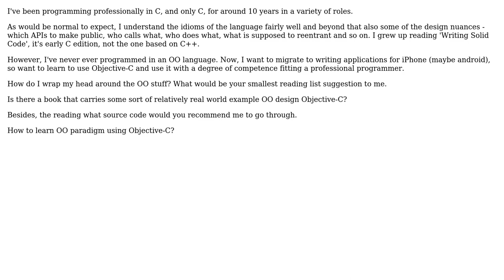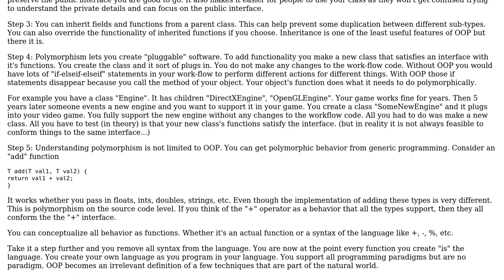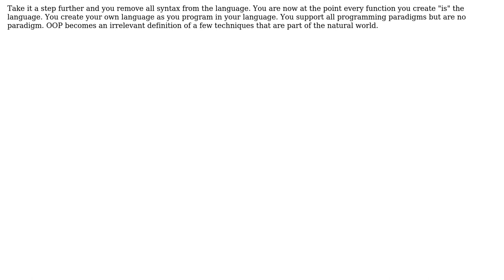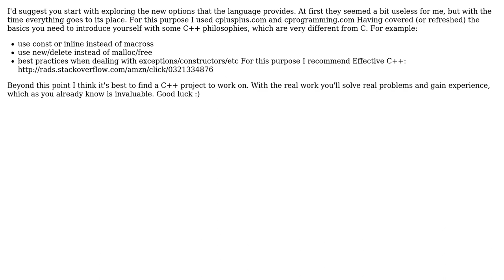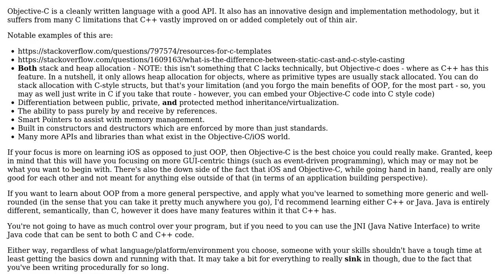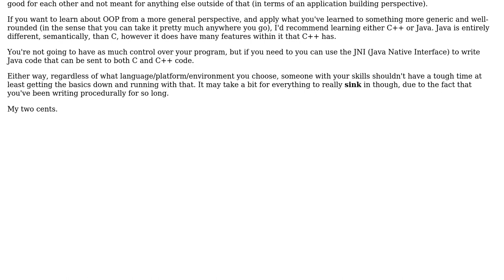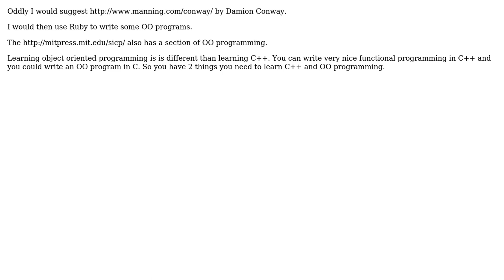Software Engineering: Learning OO for a C Programmer (8 Solutions!!)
Software Engineering: Learning OO for a C Programmer

With thanks & praise to God, and with thanks to the many people who have made this project possible! | Content (except music & images) licensed under CC BY-SA | Music | Images & others | With thanks to user zxcdw user Tsvetomir Dimitrov user sunkencity user Lord Tydus user kubi user Holysmoke user Giorgio user gam3 user about blank and the Stack Exchange Network Trademarks are property of their respective owners. You are responsible for your own actions.